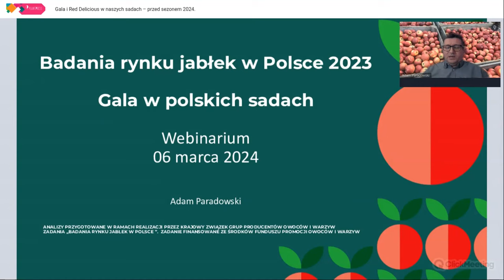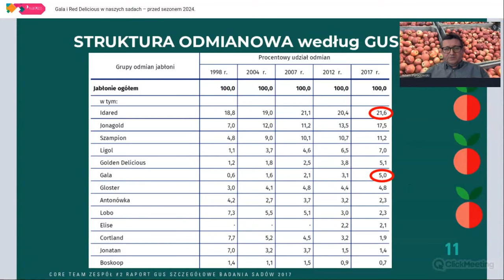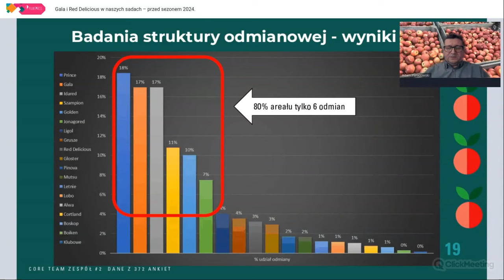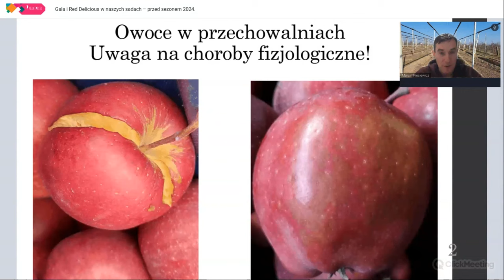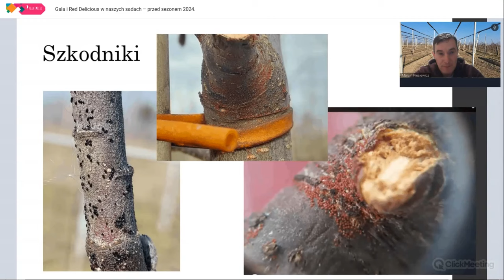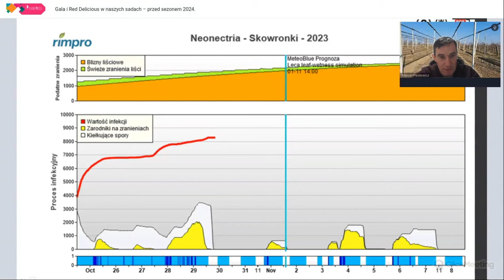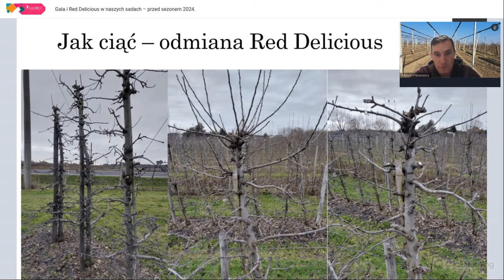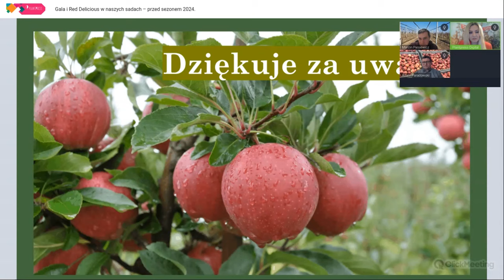Gala i Red Delicious w naszych sadach. Przed sezonem 2024 [zapis webinarium]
Webinarium odbędzie się w ramach zadania „Badania rynku jabłek w Polsce” realizowanego przez Krajowy Związek Grup Producentów Owoców i Warzyw, finansowanego z Funduszu Promocji Owoców i Warzyw.